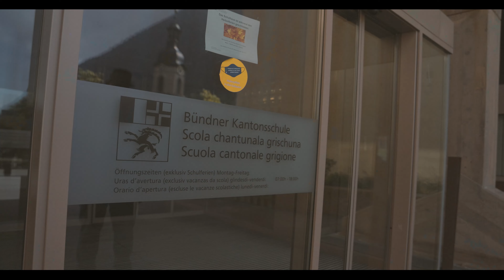LIV & Geesbeatz feat. DJ Modesty - Nichtsnutz (Video)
Video zum Song "Nichtsnutz" mit DJ Modesty aus dem Album "Kart Arena" von LIV & Geesbeatz, erhältlich ab 03.12.21 auf CD, Itunes, Spotify und allen gängigen Download- und Streamingportalen.

🔺️ Produziert, arrangiert und recorded von Geesbeatz im QR7000 Studio Chur
🔺️ Mixed & mastered von Lou Zarra im G-Cookin Studio Chur
🔺️ Lyrics von LIV
🔺️ Cuts von DJ Modesty

🔺️ Kamera & Schnitt von RUS Production (Severin Rüedi)

🔺️ Album Artwork: Fabian BANE Florin

🔺️ Label:
QR7K/artcoremusic